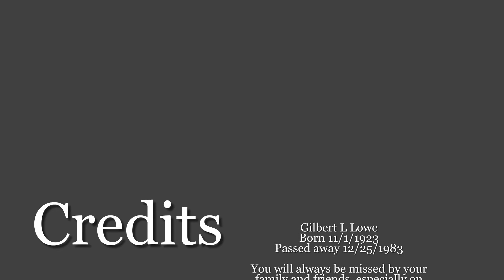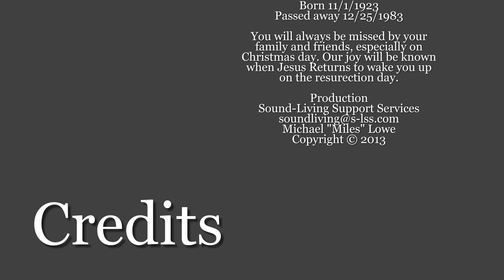Christmas Day 1983 In Memory of my Dad - Gilbert Lowe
Christmas has never been the same for our family as my dad passed away on Christmas day of 1983. This short 60 second video is in memory of his passing and our celebration of that passing by being reminded each Christmas of our hope to once again meet for eternity with him and the rest of our family.

Sound-Living Support Services
Michael "Miles" Lowe